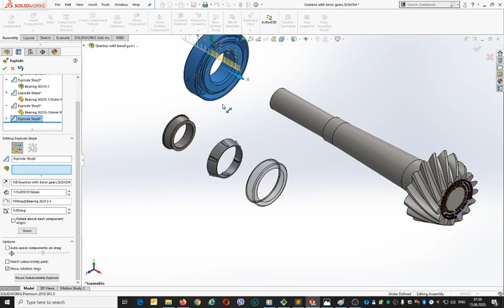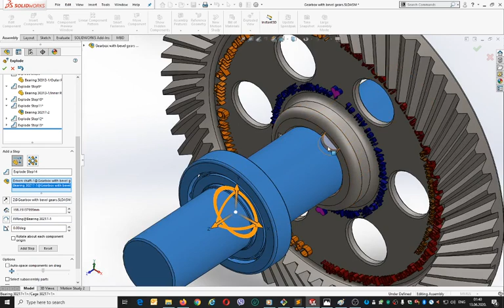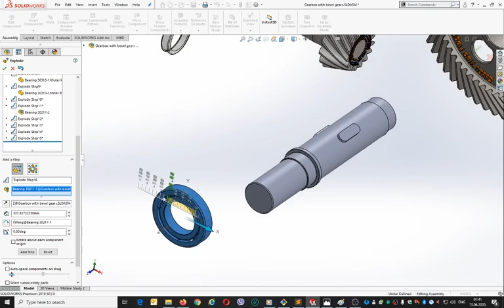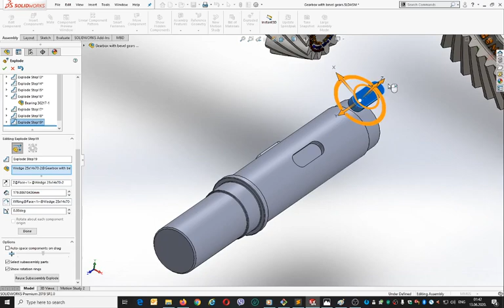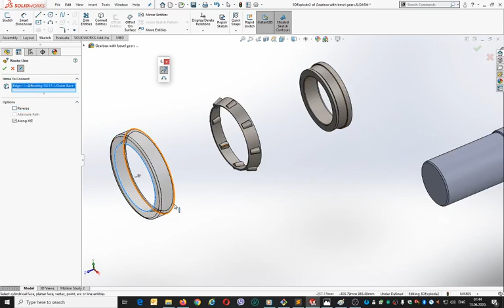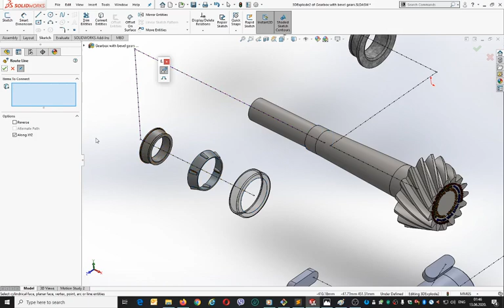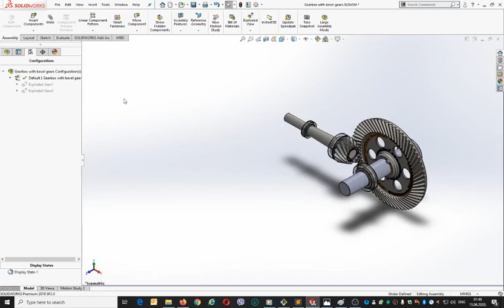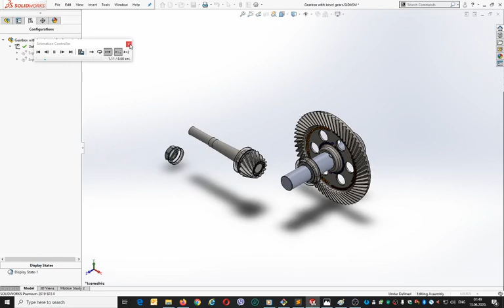Exploded view with exploded line sketch gearbox with bevel gears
CS50's Web Programming with Python and JavaScript.
Final project: Calculation and 3D modeling of bevel gears with helical teeth and decreasing highness of gear teeth.
To my son: Aleksej Ivkovic Cvijic, with love 💓
by Slobodan Ivkovic June 2020.